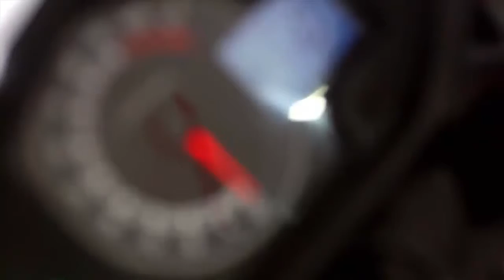Motocentro Honda Promociones Verano